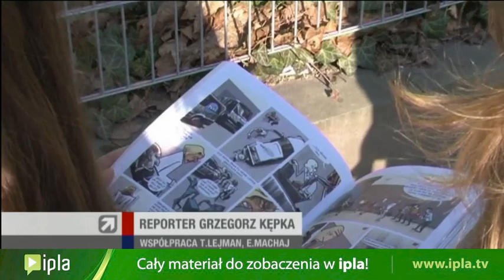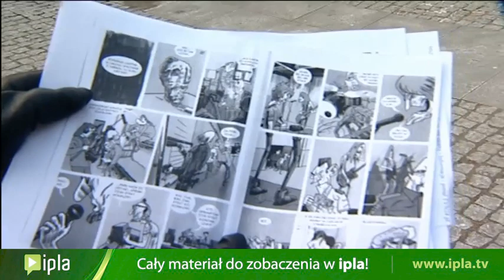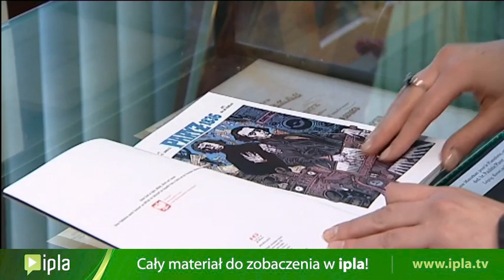Szokujący komiks o Chopinie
Postać genialngeo polskiego kompozytora niemieckiej młodzieży chciało przybliżyć nasze Ministerstwo Spraw Zagranicznych. I powstał komiks pełen wulgaryzmów. Za tę twórczość MSZ zapłaciło bagatela ponad 100 tysięcy złotych, teraz to samo MSZ domaga się zniszczenia komiksu.